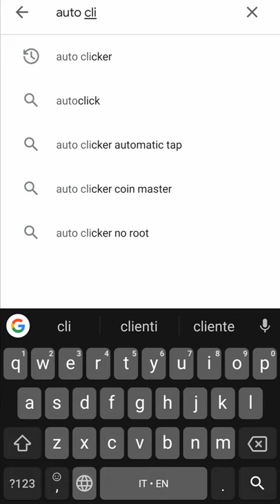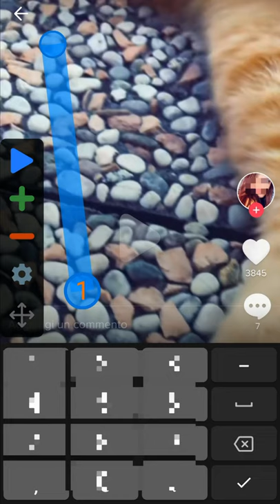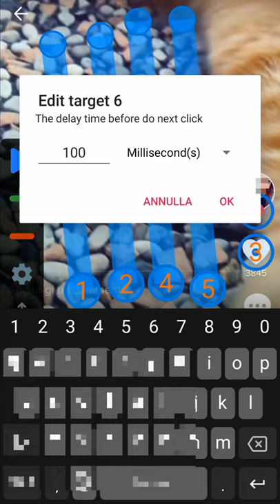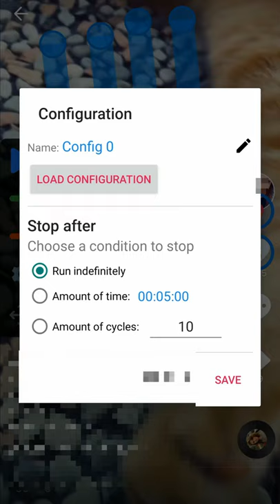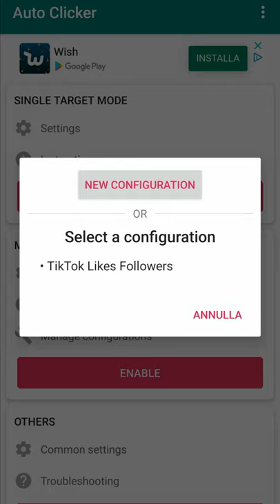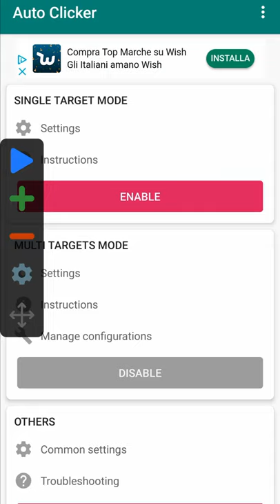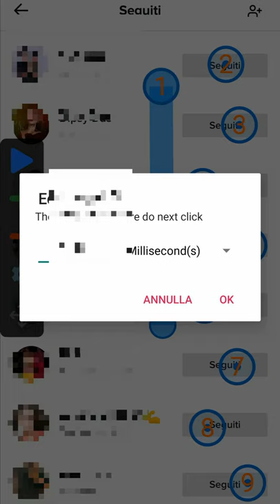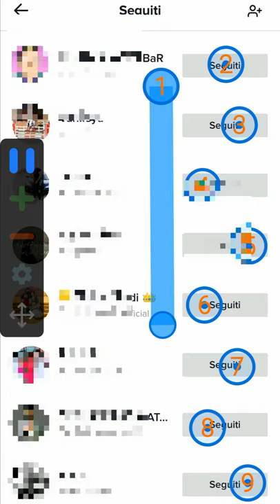TikTok: come aumentare followers e likes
TikTok gadgets

Su TikTok i sentimenti primordiali regnano sovrani come negli altri social network: "Occhio per occhio dente per dente", ne è un esempio ed è proprio quello che si sfrutterà per aumentare seguaci e mi piace. Mettendo mi piace e seguendo altri utenti che, meglio se usano hashtag tipo follow e derivati ancora meglio, inevitabilmente una buona parte di essi contraccambierà o darà una sbirciatina. Fare tutto manualmente come auspicano i fondatori di questi social network è da guinness dei primati; infatti si premurano di offrirci variegati pacchetti pubblicitari, ma nonostante tutto quello che vogliono farci fare, gli smartphone sono dei potenti calcolatori ed automatizzare dei semplici tocchi e strisciate è un attimo. Scaricato a e configurata l'applicazione Auto Clicker, il profilo social potrà avere vita propria, sempre senza esagerare, perché l'inumano non è vendibile e lesto verrà bannato, ma forse ci si riappropria di un pezzo della propria vita, da altri messo in vendita.
Eseguire, come nel video, i seguenti passaggi:

1) scaricare ed installare dal Google Play l'applicazione Auto Clicker;

2) avviare l'app e creare le strisciate tenendo premuto il pulsante più ed i clicks premendo il tasto più, organizzati in modo tale da simulare il comportamento umano mentre si scorrono i posts mettendo i mi piace e seguendo altri utenti, salvare e nominare la configurazione;

3) selezionare, avviare e testare la configurazione per mettere i mi piace e seguire in automatico;

4) creare e configurare i tocchi e le strisciate per simulare i movimenti per rimuovere i followers;

5) selezionare, avviare e testare la configurazione per rimuovere i followers.